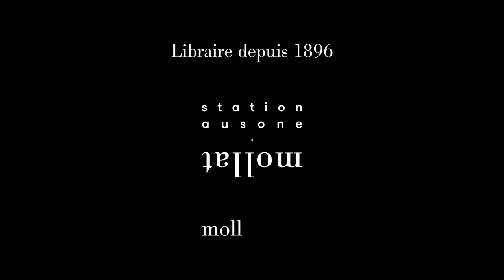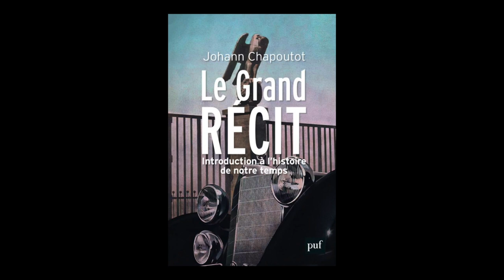Johann Chapoutot - Le grand récit : introduction à l'histoire de notre temps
A l'occasion du 24e Rendez-vous de l'Histoire de Blois, Johann Chapoutot vous présente son ouvrage "Le grand récit : introduction à l'histoire de notre temps" aux éditions PUF. Entretien avec Jean-Baptiste Garros.